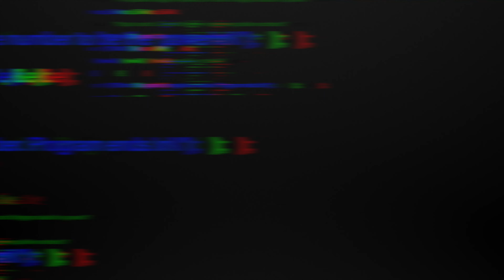Nova vs Zags playoffs Game 1 best out of 3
This video is about Nova vs Zags playoffs Game 1 best out of 3